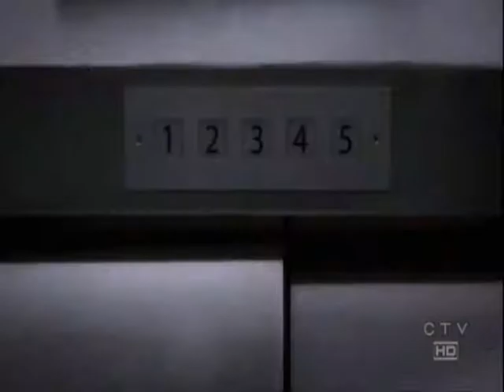Magic on the Water: Universe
Jessica and Juma's relationship.
Juma: Wesley Snipes,  Will Smith and
Isaiah Washington
Jessica: Marie Martiko, Sandra Oh and Natalie Jackson Mendoza.